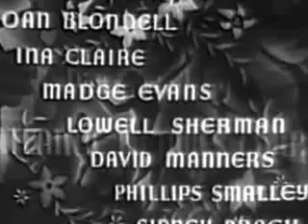Three Broadway Girls aka The Greeks Had a Word for Them 1932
Three gold digging Broadway girls in Chanel gowns go looking for millionaires.

Cast: Joan Blondell, Madge Evans, Ina Claire...